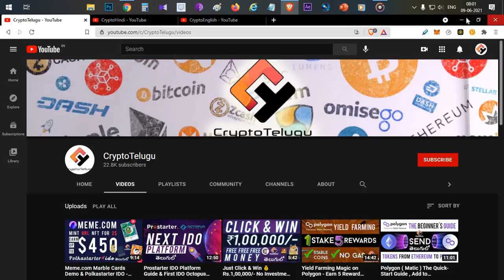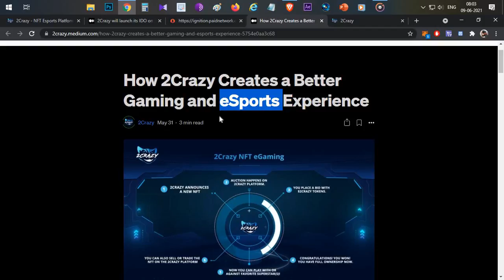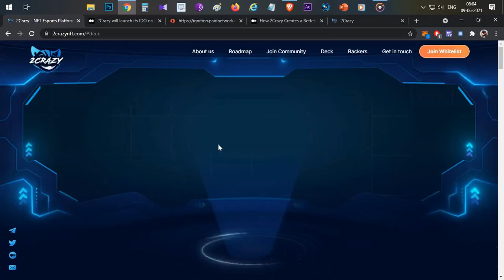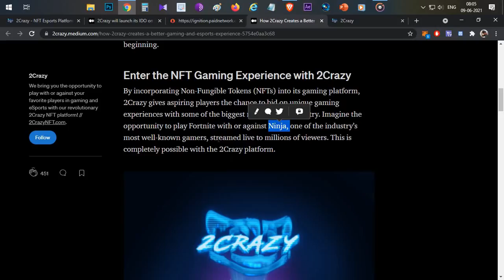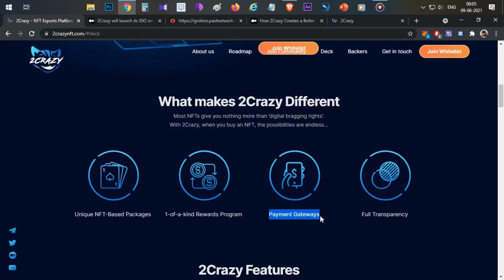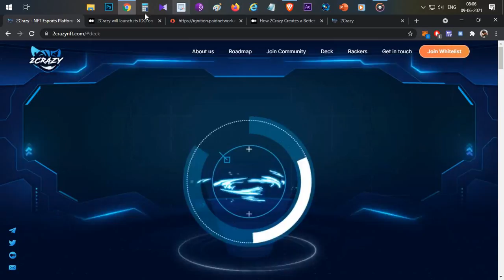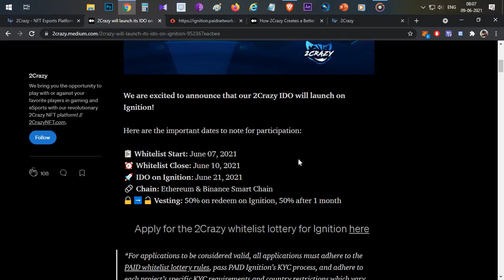2Crazy NET Project Review & Details on Token Sale - Telugu